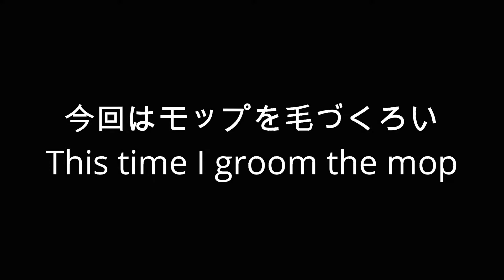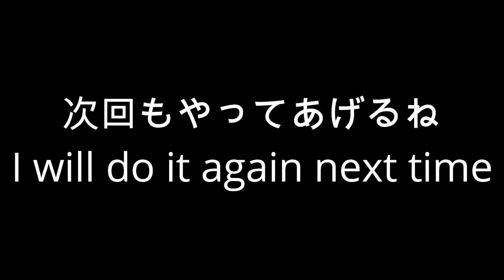【猫】毛づくろい手袋 モップ偏 Grooming gloves mop【手袋 毛づくろい ネット通販】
最後になったのはモップなんだけど気持ちよさそうにしてる
やってもらえると気持ちいいんだね
もう少ししてからまたやってあげよう
お腹の毛がモフモフで気持ちいいんだなぁ(#^.^#)

It was the mop that ended up but it seems to be comfortable
It feels good if you do it
Let's do it again after a while
Stomach hair feels good in Mohumov (# ^. ^ #)